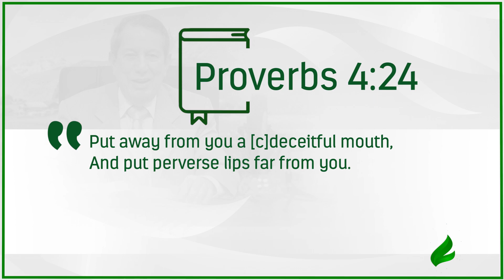If you heed to this divine advice, you shall never fail. | Dr. Soares | Sowing The Faith [ENGLISH]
As our Celestial Father, God gives us some very important advice lest we fall into Satan’s traps. Listen to what Dr. Soares has to say and follow the instructions of the Holy Spirit.